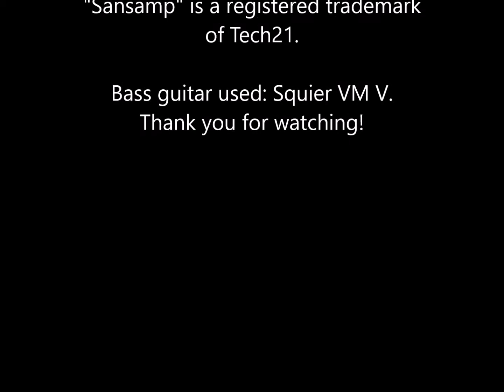SansAmp Bass DI Version 1 and 2 Comparison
So the old reliable SansAmp bass DI has a version 2. How much has changed? But more important is how significant are the modifications and changes? Well it's not that much. In this video I'll show the subtle differences of the two.

If you are at the time where the version 2 is already the market standard then get the version 2 and don't get the version 1. If you have the version 1 then I don't really recommend getting the version 2. Both are reliable but not suitable for all bassists.

Why did I get the version 2? I am largely a 5-string bass user and the bass and midrange frequency switch is a help for my sound especially to get that tight low B sound.

Hopefully this video helps my fellow junkies to decide if you are going to buy this thing or not. It's a bit pricey actually. I hope you enjoy this raw video.